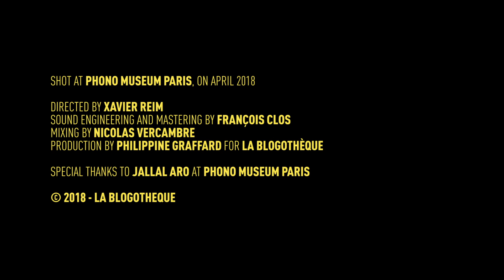serpentwithfeet - Flickering | A Take Away Show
La Blogothèque present

Shot at Phono Museum Paris on April 2018

Directed by Xavier Reim
Sound engineering and mastering by François Clos
Mixing by Nicolas Vercambre
Production by Philippine Graffard for La Blogothèque

Special thanks to Jalal Aro at Phono Museum Paris